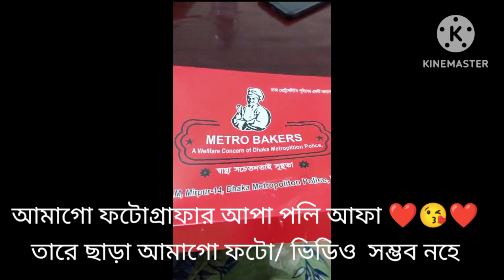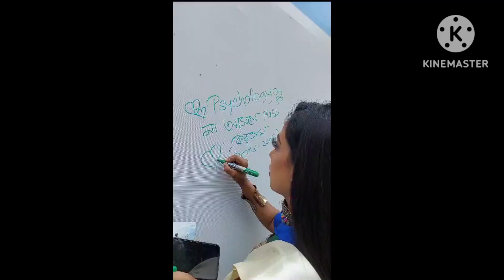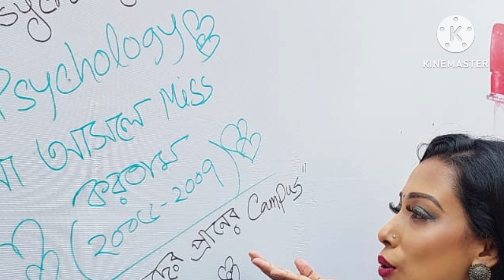সার্ধশতবর্ষ ইডেন মহিলা কলেজে সারা দিন কি কি করলাম